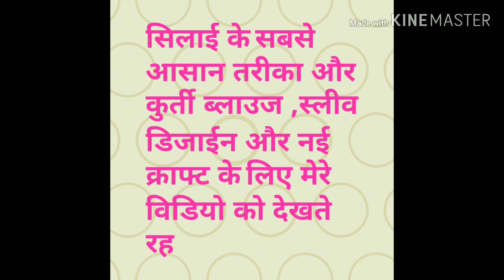मटका गाला ब्लाउज बैक नैक ब्यूटीफुल डिजाईन ll easy making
हेलो दोस्तों ll आज हम आपके लिए नलोयसे की मटका गाला में लैस से डिजाईन बनाना बताएगे ll दोस्तों सामान्तया चौड़े बॉर्डर लगाते समय फिट नही बैठते ह तो आज हम आपको बताएगे की चौड़े बॉर्डर से डिजाईन कैसे बनाए जिससे लैस सही सर फिट हो जाए ll दोस्तों मेरे वीडियो डेल्हकर आप ऐसे आसानी से घर पर बना सकते ह और अपने ब्लोयसे हो खूबसूरत लुक दे सकते ह
दोस्तों अगर आपको कुछ पूछना हो या हमें कोई सुझाव देना हो तो हमें कमेंट करके बताए
धन्यवाद दोस्तों